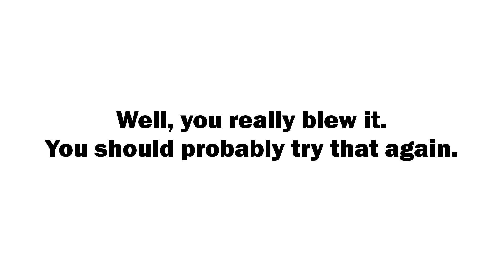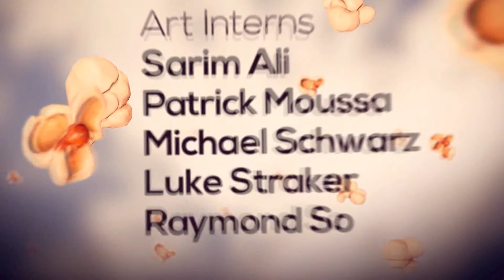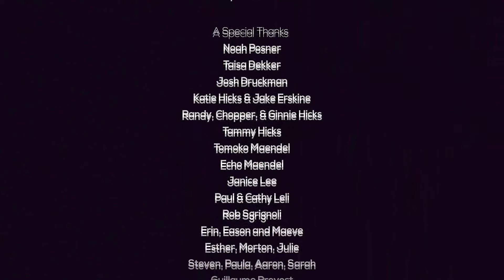Den Mais kann man noch essen (Ende) - MAIZE #12 [german]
Let's Play MAIZE